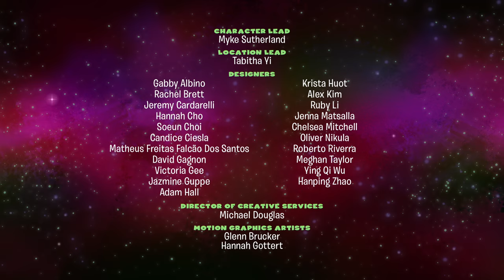What Happens When You Anger Him? | The Guava Juice Show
The trio travel to a crystal world to retrieve Hampersand’s lost memories - but get imprisoned in an endless loop of young Hamp’s dangerous memories.

Check out new episodes of The Guava Juice Show every Friday at 4pm PT on the Guava Juice channel.